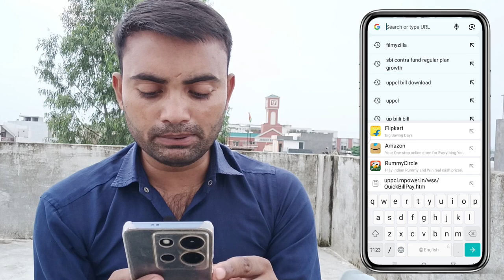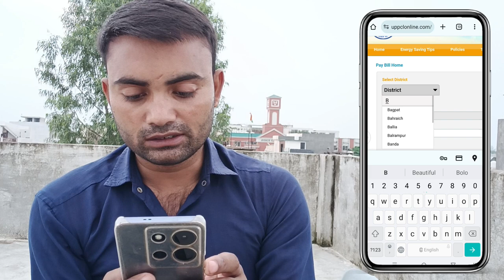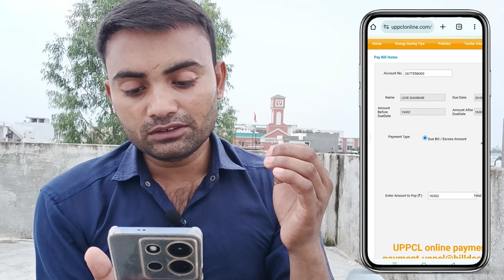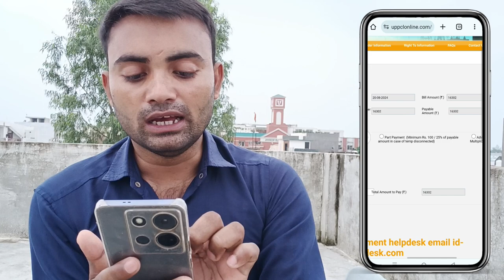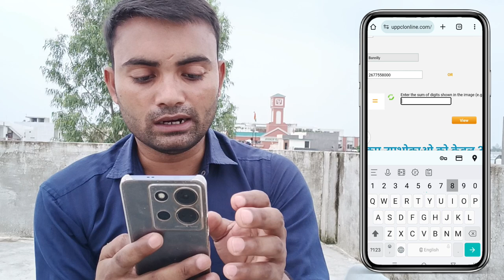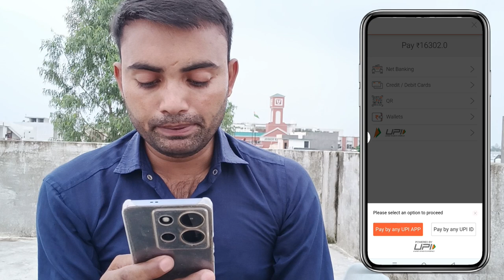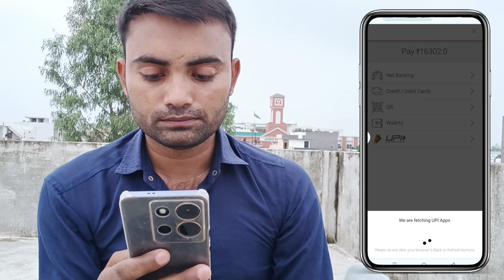bijli bill check kaise kare || bijli bill online kaise jama kare || bijli bill kaise check 2024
Video related
bijli bill kaise check kare mobile se
bijali bil check kaise karen
mobile se bijali bil Kaise nikale
mobile se bijali bil pay kaise karen
mobile se bijali bil jama kaise karen
Ghar baithe bijali bil jama kaise karen
online Ghar baithe jama kaise karen
Ghar per life ka bil jama